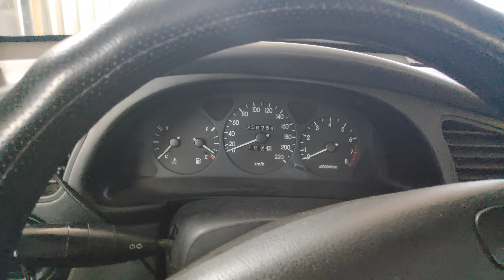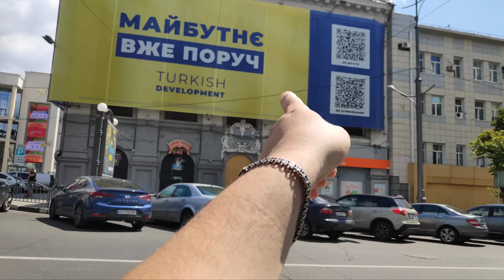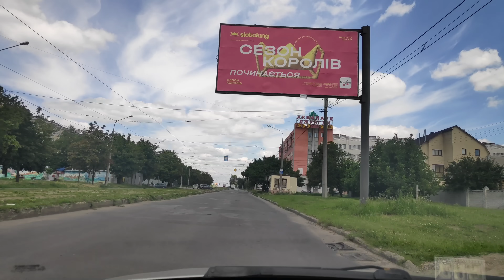ХАРЬКОВ 🤯 НОЧЬЮ ОЧЕНЬ ГРОМКО ТАНКИ В ГОРОДЕ УЖЕ ВИДНО 😱 СОБРАЛ ЧЕМОДАН СРОЧНО УЕЗЖАЮ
ХАРЬКОВ 🤯 НОЧЬЮ ОЧЕНЬ ГРОМКО ТАНКИ В ГОРОДЕ УЖЕ ВИДНО 😱 СОБРАЛ ЧЕМОДАН СРОЧНО УЕЗЖАЮ как проходит день харьковчанина
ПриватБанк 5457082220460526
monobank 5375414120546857